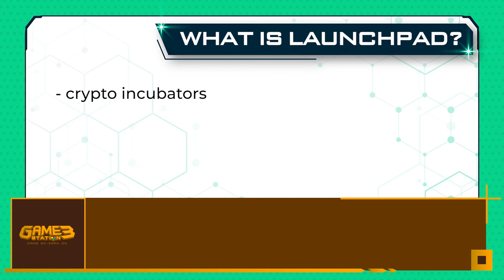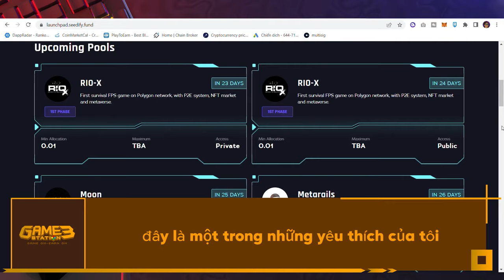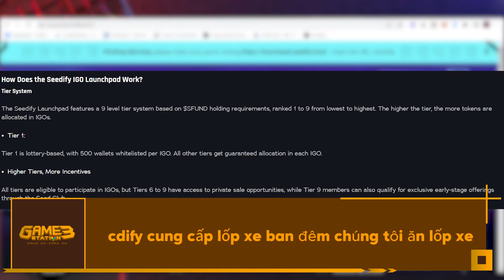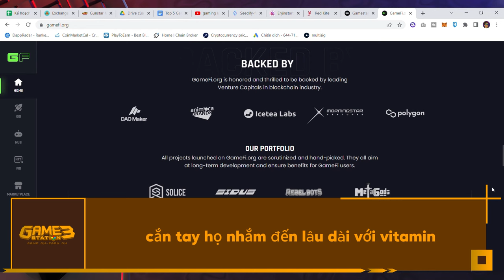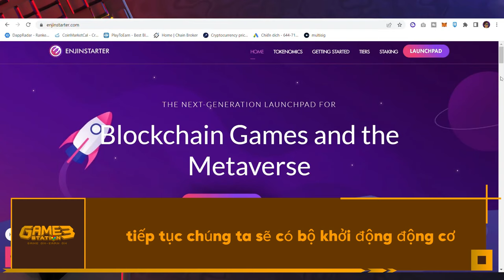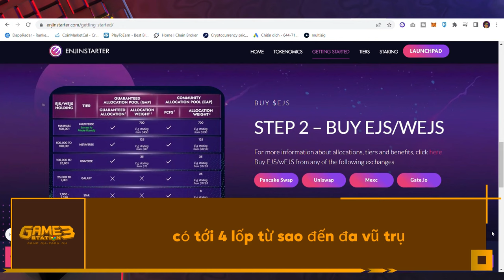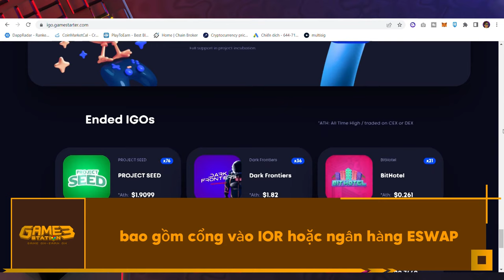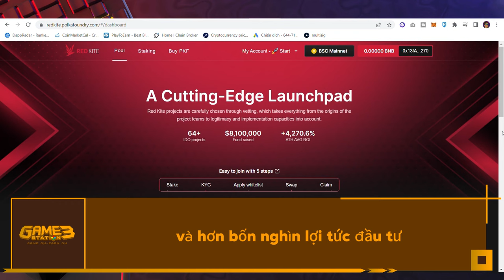Top 5 Gaming Launchpads Tốt Nhất Để Nhân 10 Lần Tài Sản!!